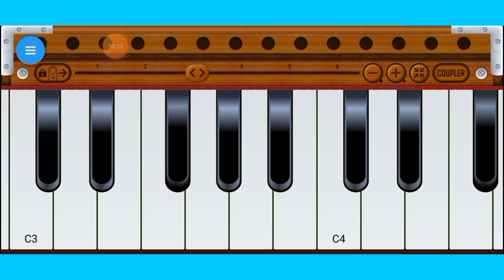O Sathi re kaisa Silla diya ye wafa ka sab kuchh bhula diya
O Sathi re kaisa Silla diya ye wafa ka sab kuchh bhula diya harmonium fluteringtone flute Hello Doston. इस पेज पर आपको सभी तरह की म्यूजिकल धुन सुनने को मिलेगा।जैसे की हारमोनियम धुन, पियानो धुन, बांसुरी की धुन और कई तरह का धुन और कभी कभी गाना भी मिलेगा तो please अगर आप इन सब में रूची रखते है तो मेरे पेज को follow कर लीजिए।

👉hamara channel ek harmonium se releted video ke liye hai taki aap sab hamare channel pe aake harmonium सिख सके। और आसानी से बजा सकें।🙏
यहां पर आपको हिंदी, भोजपुरी भक्ति भजन इत्यादि गानों का notes दिया जायेगा।ताकी आप आसानी से सिख सकें।